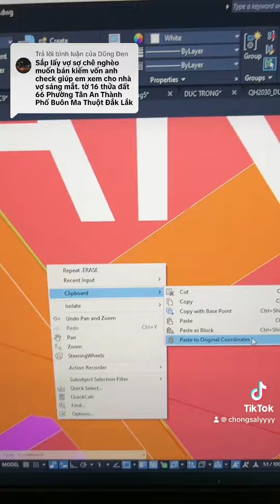A ơi e muốn: Giải Cứu NE và Trừ Tà Cho Showbiz🥲